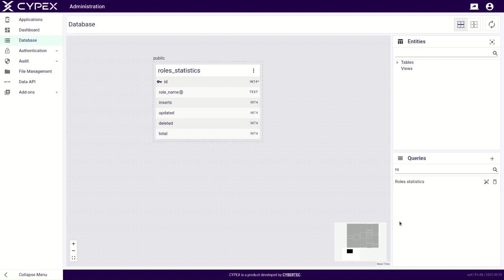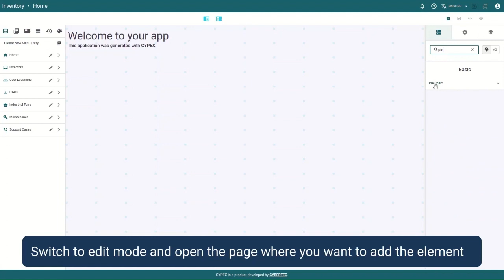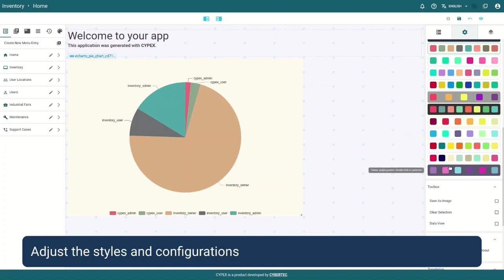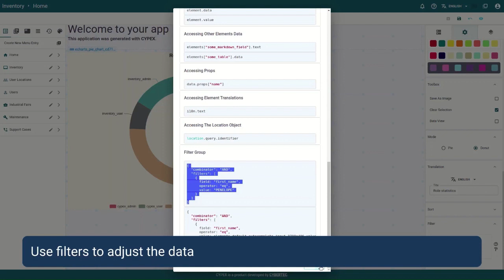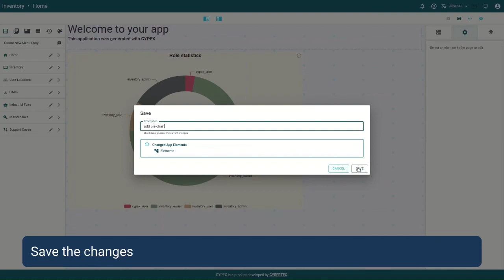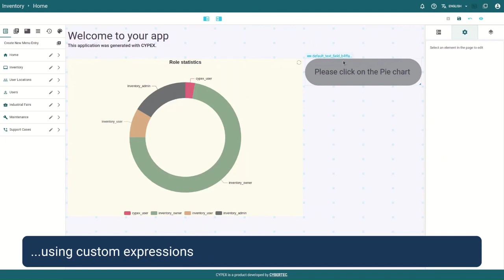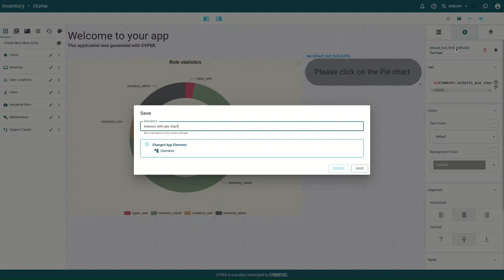9.9.4 CYPEX Charts - Pie Chart Element - Application Designer | CYBERTEC PostgreSQL Rapid App Dev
How to create pie charts in CYPEX: like most applications, CYPEX uses pie charts as the workhorse to display aggregate data in a user-friendly way. Select a data source and adjust the layout of the chart. The visual editor allows you to change the colors of your chart, use text descriptions and more.

| Get started developing your own apps with CYPEX. Low-code app development platform for PostgreSQL data. Build scaleable, secure enterprise apps with flexible features. Respond instantly to customer feedback, easily adjust to changes.